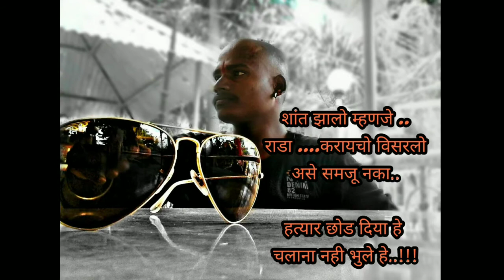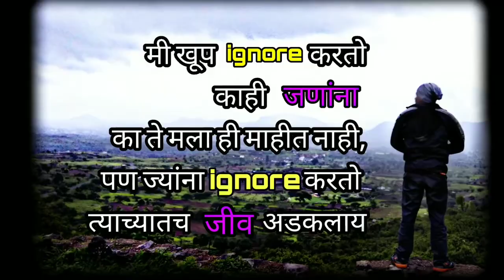Love status/Photo status/status/new video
Love status.
Photo status.
Status video.
Status.
New video.